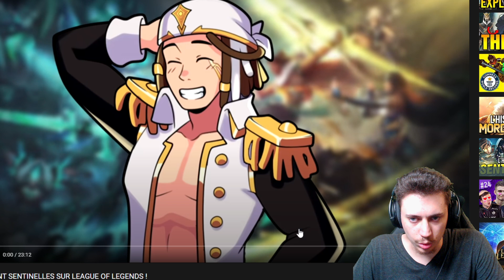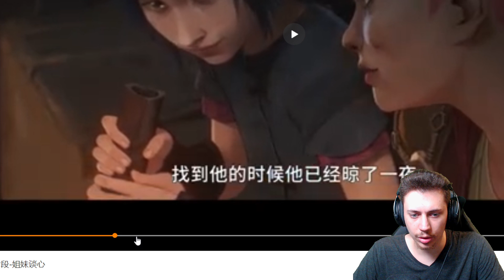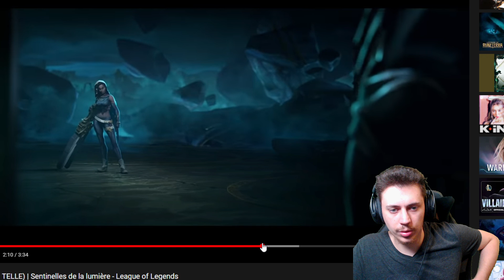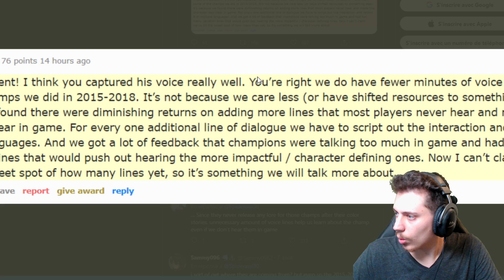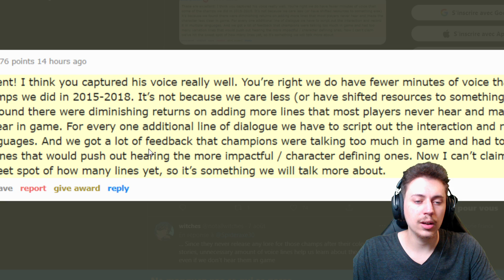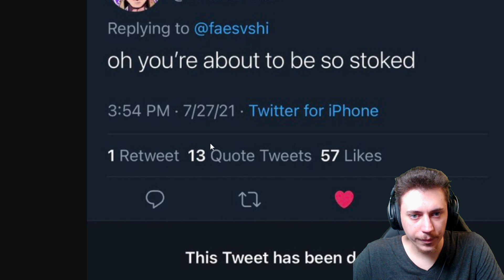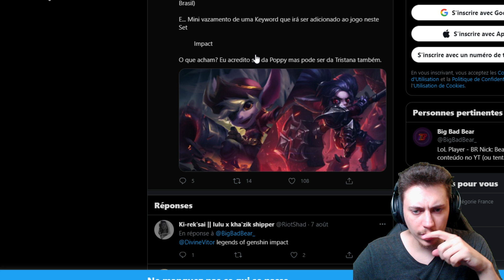LEAK D'UNE SCÈNE D'ARCANE ET BIENTÔT DES NOUVEAUX SKINS ELDERWOOD ? - Nakanews #63